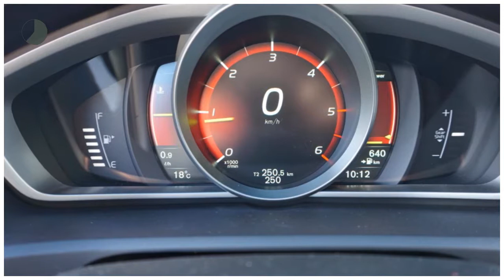Volvo V40 2.0 D3 150PK Business Sport Scandinavian Line